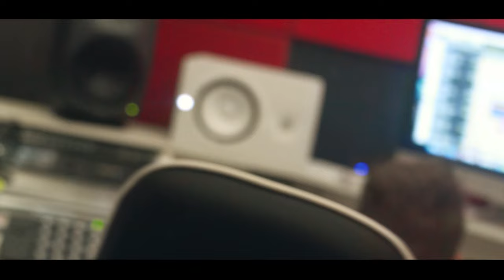Mc Guizinho - Funk Favela [Web-Clipe Oficial] Prod. DJ Rhuivo.